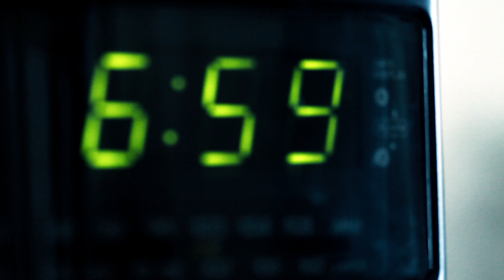102.7 The PEAK Commercial Contest - TELL THE OTHERS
'TELL THE OTHERS' is the $10,000 GRAND PRIZE WINNING entry to the PEAK 102.7's 2012 Commercial Contest from Andrew Hogan, Dave Mix and Dan Reitman. Look for more from this creative collective soon!

Special thanks to Chris Knight for his input and acting in the final scene. And thanks also to Sara Nicolson and Cathie Graham  for their unforgettable performances.

All radios broken during production were non-functioning prior to smashing. All parts were recycled.